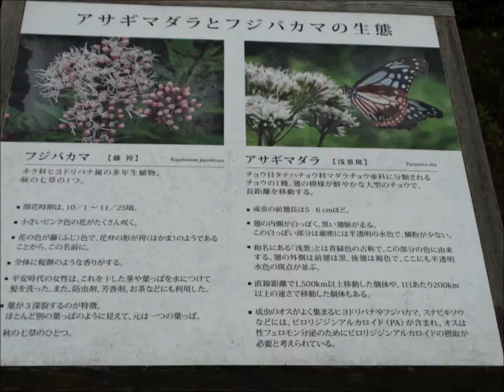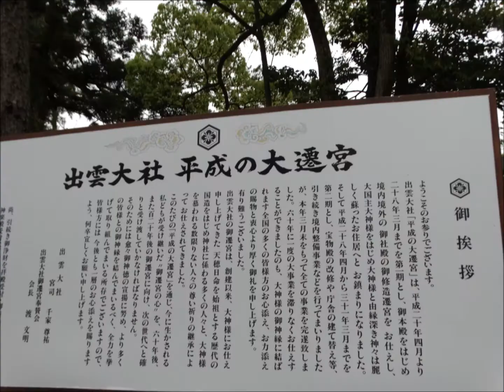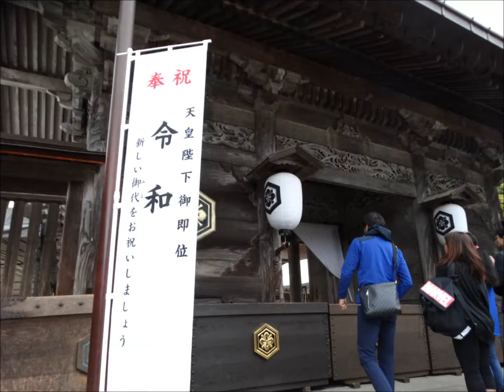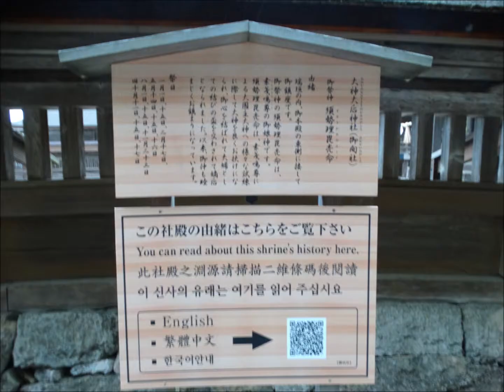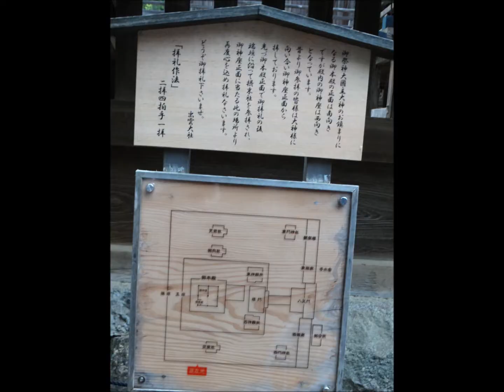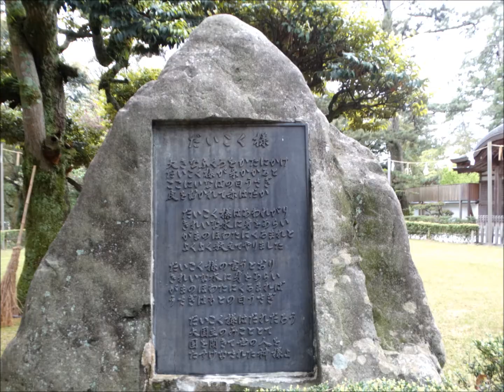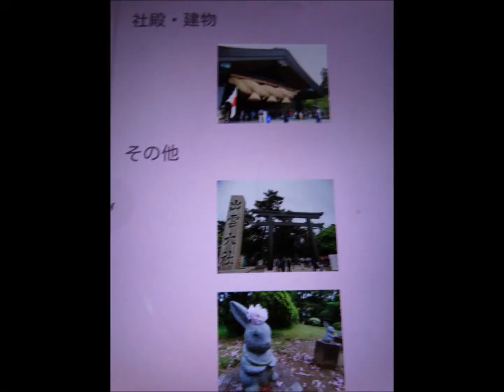縁結び出雲大社にうさぎがいっぱい♥